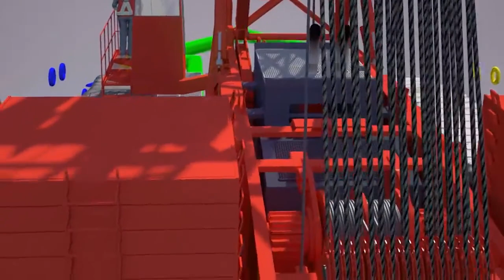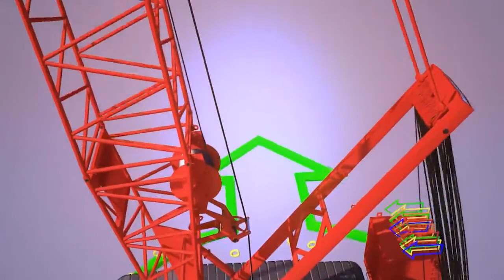Manitowoc 16000 Crawler Crane Rig Animation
Rigging a Crawler Crane for animation could be a challenging task and involves setting up a control system that allows you to animate its various parts and movements realistically.  It involves setting up controllers, such as bones, IK (inverse kinematics) chains, or custom rigging tools, for each part of the crane. It's important to implement constraints and limitations to ensure that the crane's movements stay within realistic ranges. For instance, restrict the boom from extending beyond its maximum length or limit the angle at which the crawler tracks can rotate.  We also need to simulate the weight and physics of the crane. This involves adding mass and gravity to the components so that they respond realistically to forces and gravity when animated.